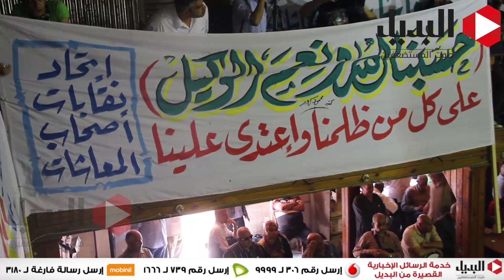مؤتمر اتحاد نقابات اصحاب المعاشات بحزب التجمع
تصوير عبدالرحمن محمد   مونتاج زياد الغول